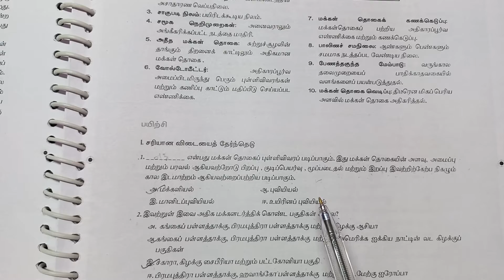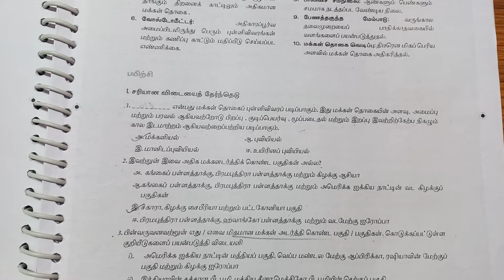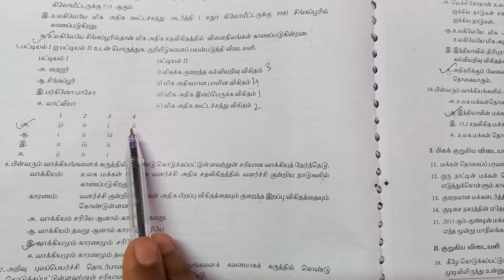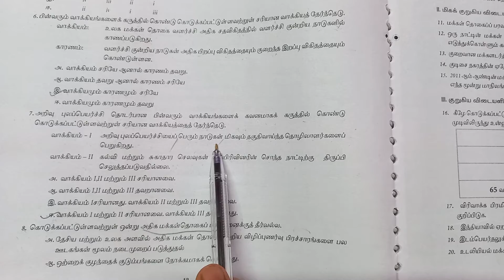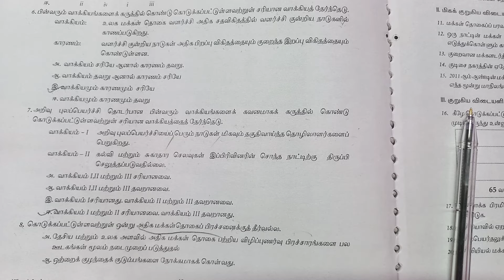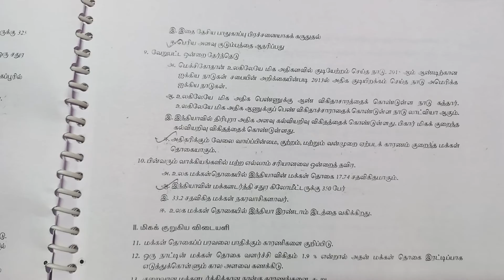12th | Geography book back questions and answers | 1 மக்கள் தொகை புவியியல்